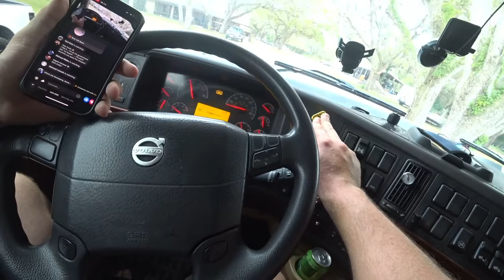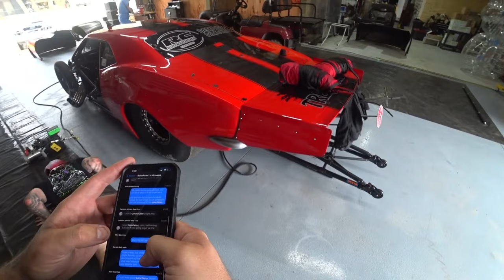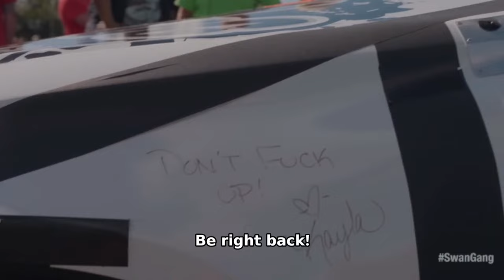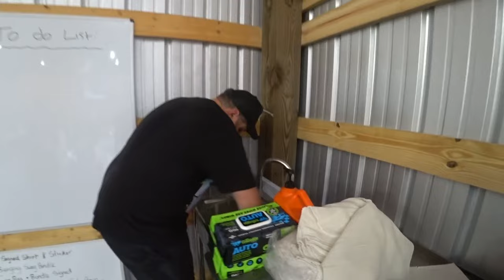Unloading Promod And Cleaning Up The Shop